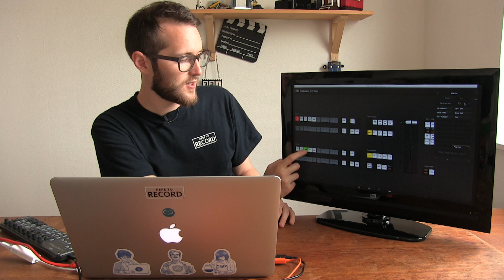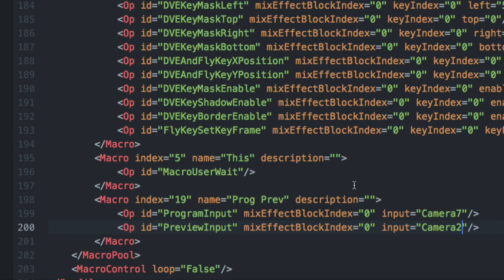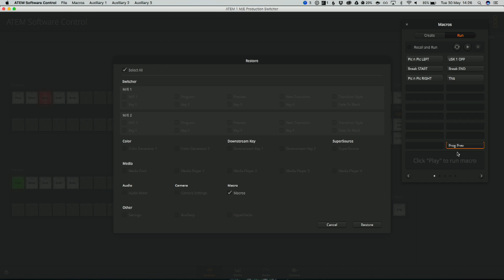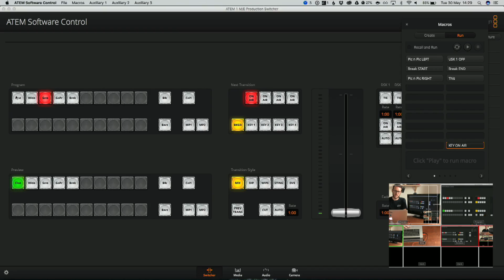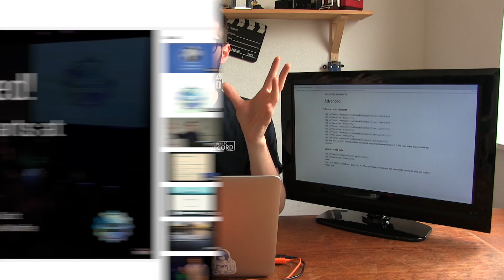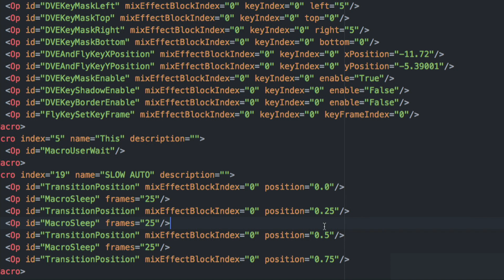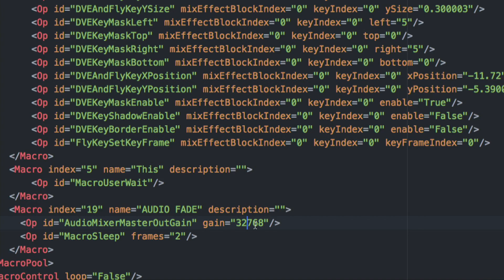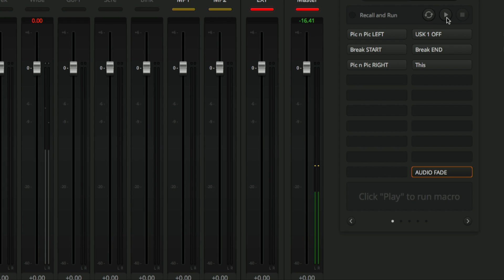ATEM Macros - Getting started, XML editing and more // Show and Tell Ep.20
We'll show you how to get started with ATEM Macros, then take a dive into editing macros in the XML file!

Video Index
00:51 - Create Macro
02:49 - XML file location
04:28 - Prog/Prev
06:34 - Auto Transition
08:06 - Upstream keys
10:29 - Macro Sleep
12:14 - Custom Auto
15:38 - Audio Fade